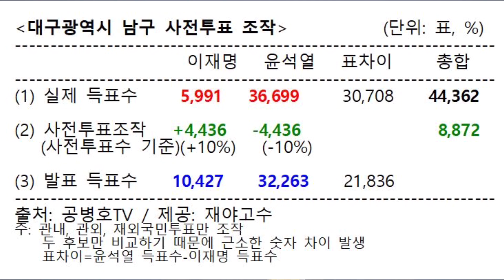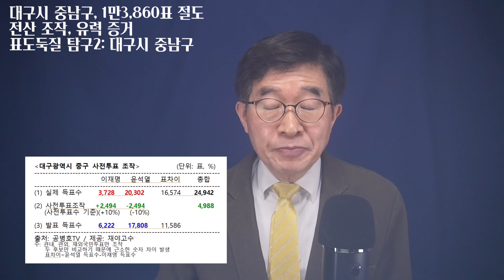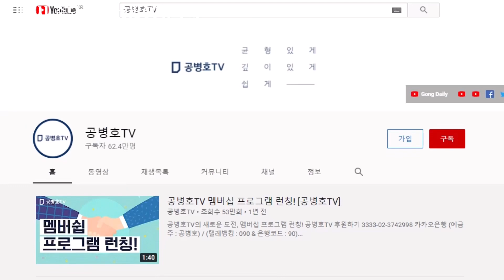1만3,860표 훔쳤다 (대구시 중구 남구) / 전산조작 증거, 낱낱이 드러나다 / 전국적에서 일어난 사례들 예고 / 이렇게 세세하게 밝혀지는데도, 그냥 넘어가자고 [공병호TV]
Bitcoin : 3MTW849AkP2ftLeSK2teZHMmzLu7Z83s9U